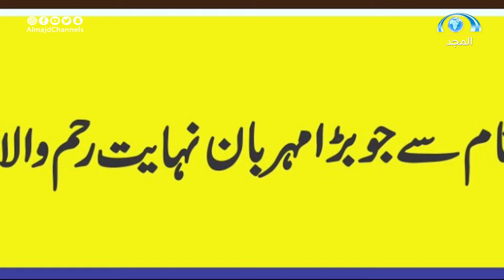تقرير | جولة سريعة عن دولة باكستان | برنامج عالمي